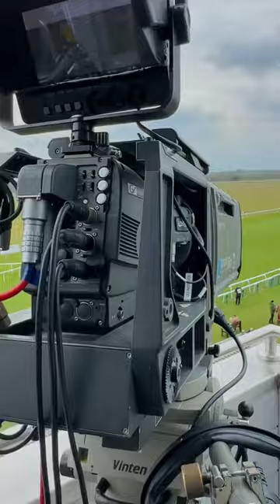Grass valley with a Canon 86 box lens at Huntingdon